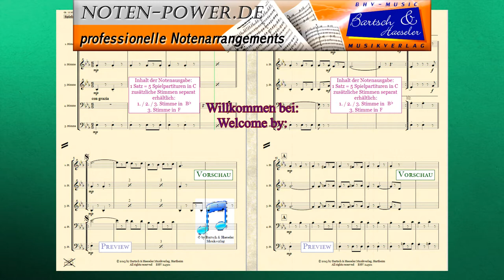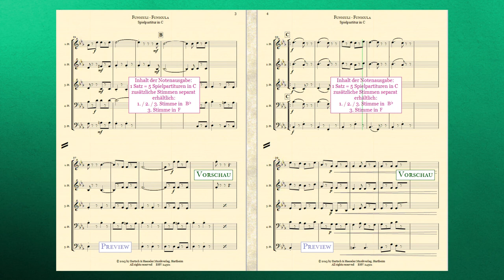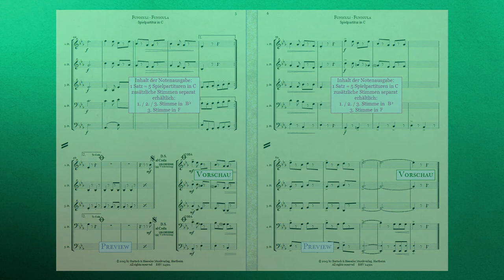24501, Funiculi Funicula für Posaunenchor von Luigi Denza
Funiculi - Funicula
Canzone Napoletana
für Posaunenchor
Spielpartitur in C
(5-stimmig)

zusätzliche Stimmen
erhältlich:
1. Stimme in Bb
2. Stimme in Bb
3. Stimme in Bb (TC)
3. Stimme in F (TC)

Bearb. & Arr.:
Achim Graf
Peter Welte

Bestell. Nr.: / Order No.:
BHV 24501